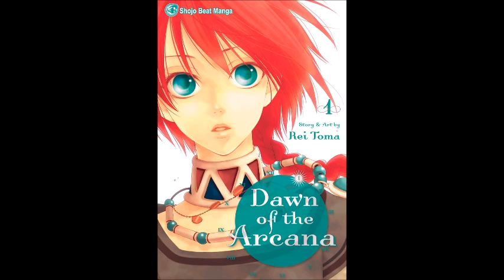Death Note Manga Review Volumes 10-12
Manga review for Death Note: Volumes 10 to 12.

Synopsis:
Light Yagami is an ace student with great prospects--and he’s bored out of his mind. But all that changes when he finds the Death Note, a notebook dropped by a rogue Shinigami death god. Any human whose name is written in the notebook dies, and now Light has vowed to use the power of the Death Note to rid the world of evil. Will Light's noble goal succeed, or will the Death Note turn him into the very thing he fights against?